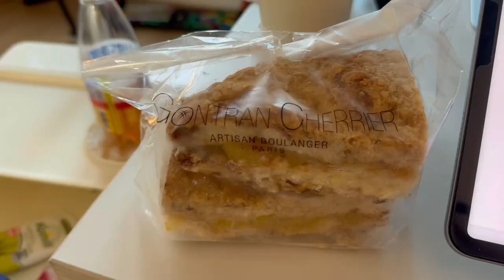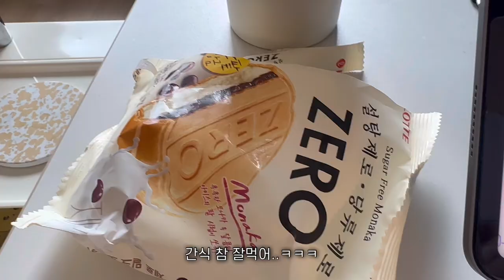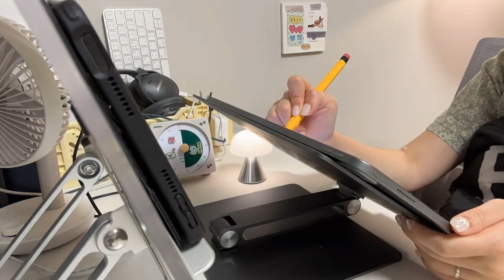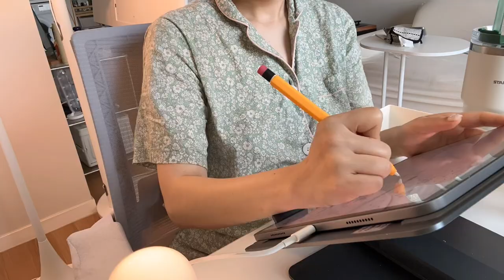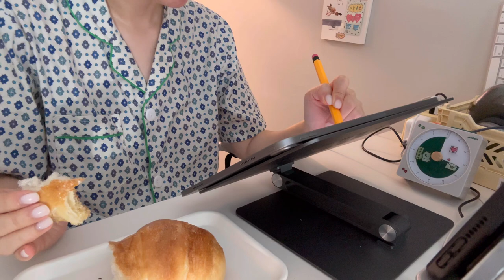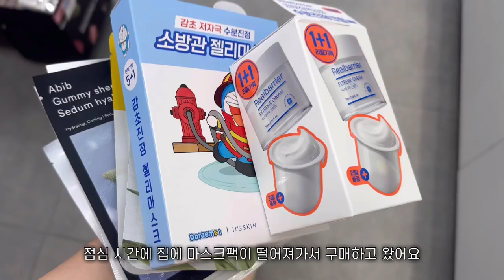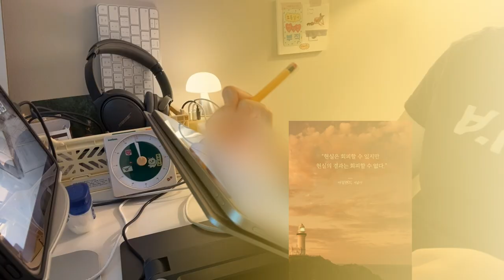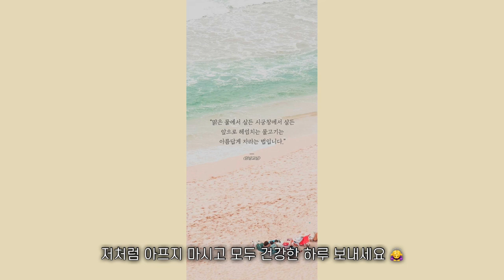eng) vlog. 갓생살다 이틀연속 링거 맞은 썰 😢 | 출근 전 새벽 5시 새벽 공부하는 갓생 직장인 | 열품타 목표 달성 90% 이상 직장인 공부법